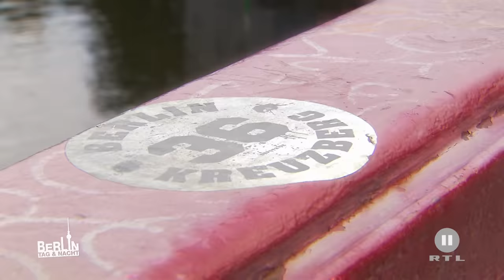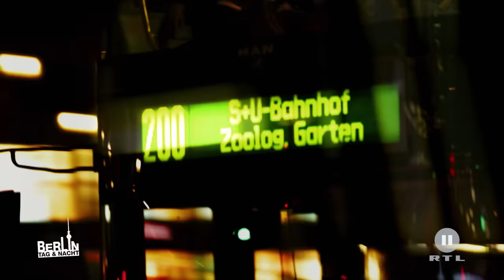Berlin - Tag & Nacht - Andrés dreiste Lügen fliegen endlich auf! #1577 - RTL II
Das geschieht André Recht! Nachdem er Nina mit seiner Geschlechtskrankheit angesteckt hat kommt die ganze Wahrheit über seine Seitensprünge heraus! Nina macht endgültig Schluss!